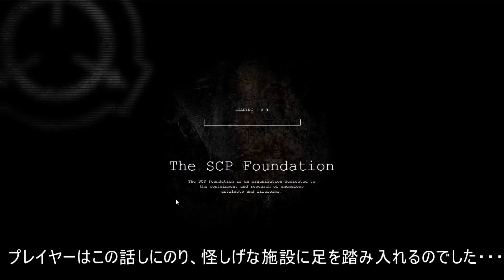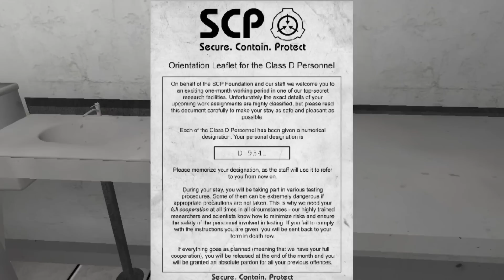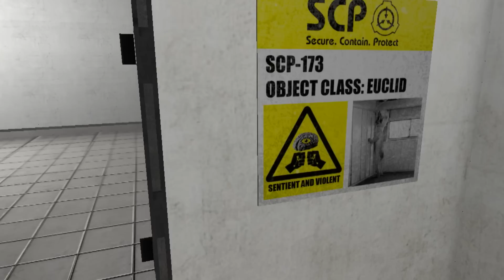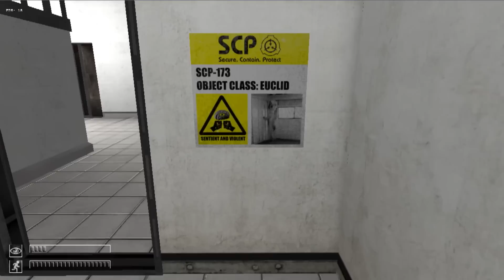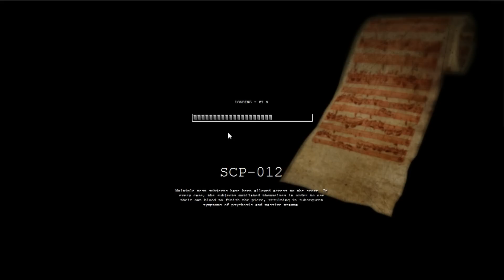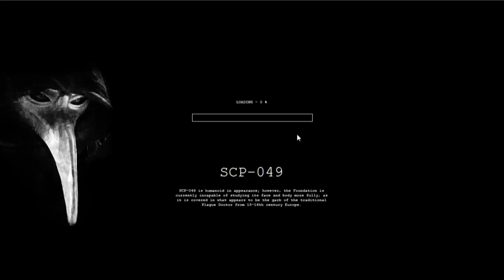PART1 ホ ラーゲーム SCPをゆっくり実況プレイ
初見プレイになります！
なので生暖かいめで見守ってください・・・。

※　頑張って気持ちのいい動画にしようとしてますが・・・後半は素が出てしまってます
不快に感じるかもしれません、申し訳ないです